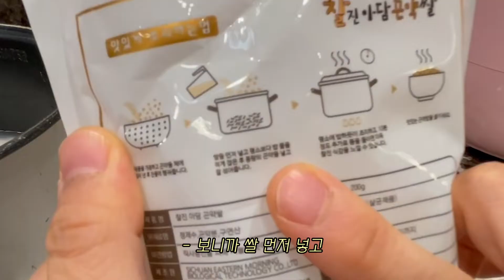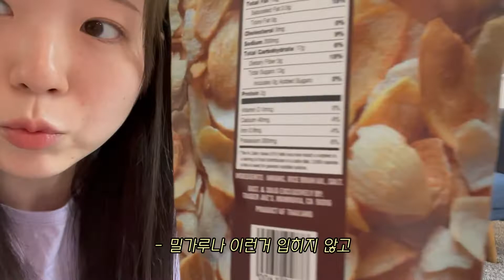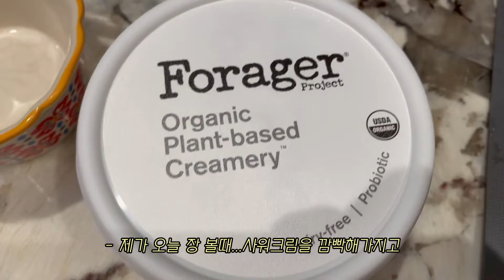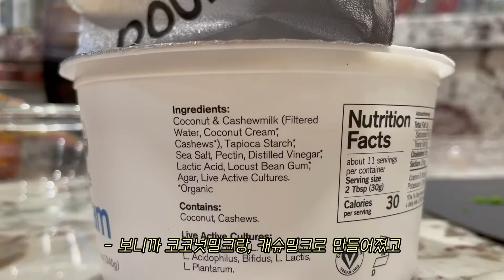엄빠와 소소한 일상 | 곤약밥 드디어 먹어봤어요! | 스더네 일주일 브이로그